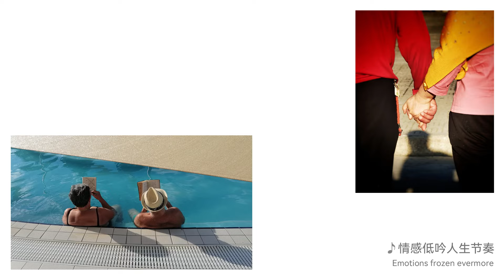HUAWEI XMAGE Awards 2024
Your time to shine is now with HUAWEIXMAGE Awards 2024! 🤩